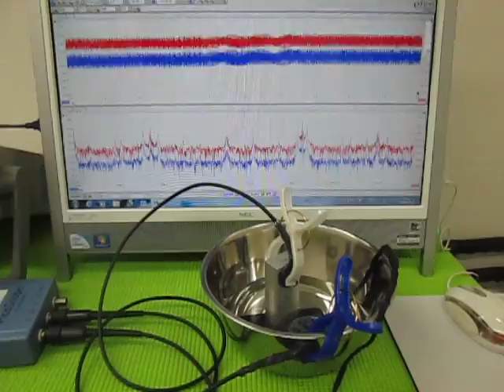オリジナル超音波実験 （超音波システム研究所 ultrasonic-labo）